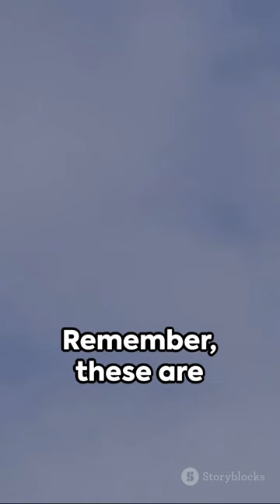Top 5 Majestic Birds of Prey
In this fascinating video, we delve into the world of majestic birds of prey and unveil the top five most awe-inspiring species renowned for their strength and beauty. From the iconic Bald Eagle to the powerful Golden Eagle, join us as we showcase these incredible creatures in their natural habitats. Learn interesting facts and behaviors about each bird that will leave you in awe of their prowess.

If you're a nature lover or simply curious about these magnificent predators, this video is a definite must-watch! Let's spread the knowledge and appreciation for these majestic birds of prey together! 🦅✨

OUTLINE:

00:00:00 Top 5 Majestic Birds of Prey